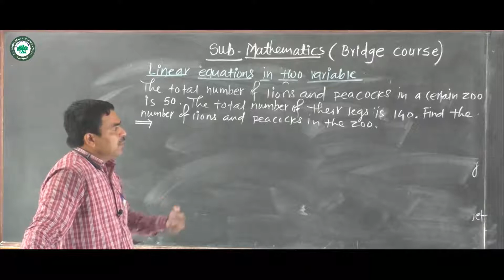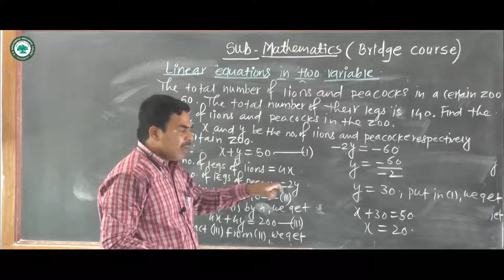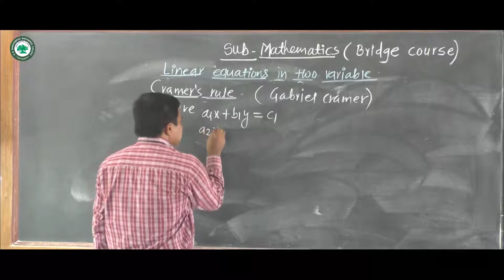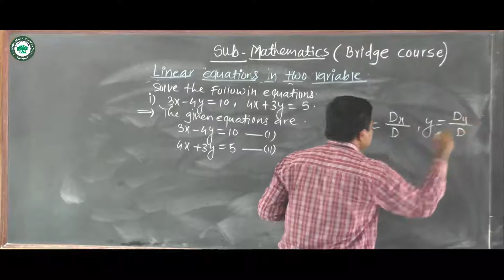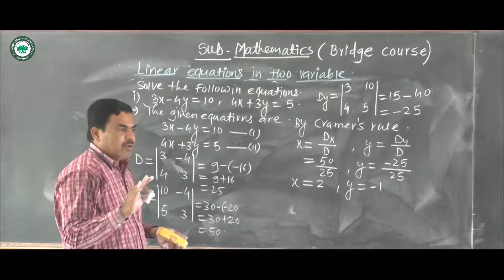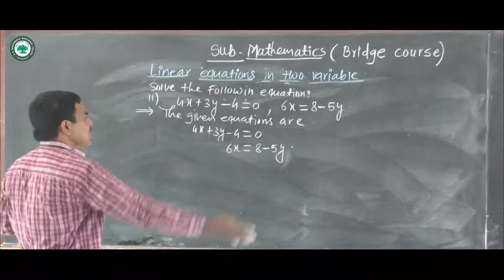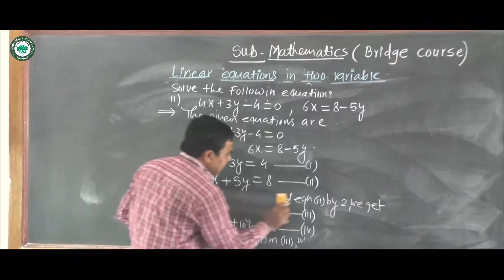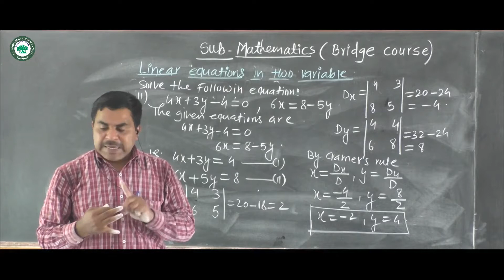Bridge Course (Maths) || Topic: Equation in One Variable part 3 || Prof. Waybase Sachin